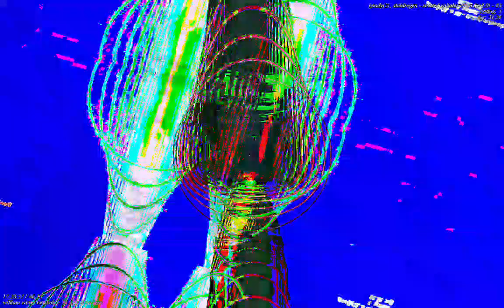[EPILEPSY WARNING] Movie 23 01 13 19h22m25s